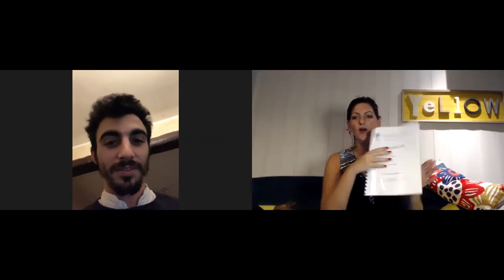Concrètement, quel est l’intérêt de Fondation et Parler aux entités ?